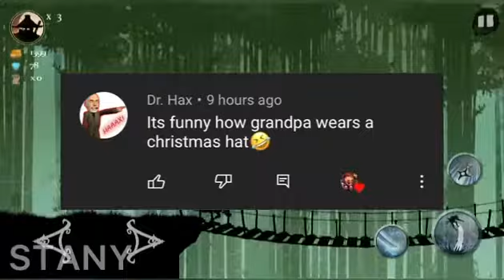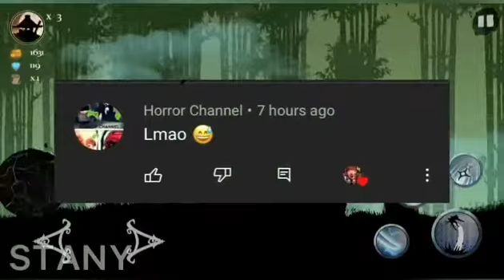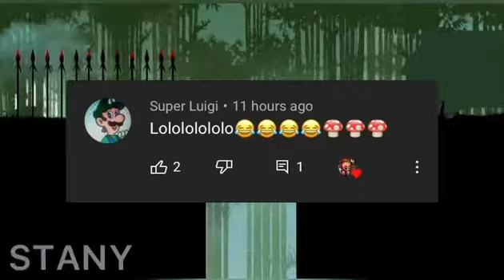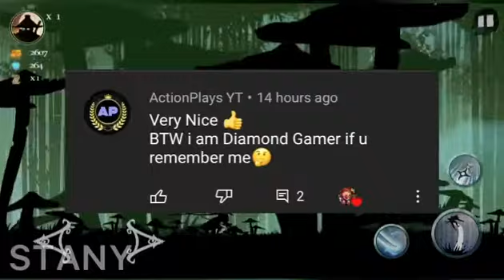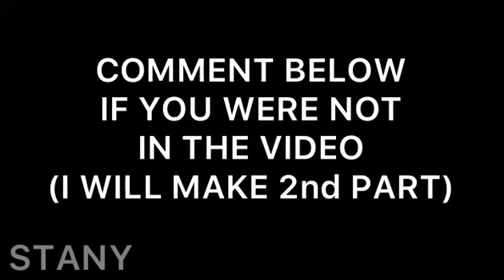✨Special Video (Shoutouts 💜) 600 subscribers!!!